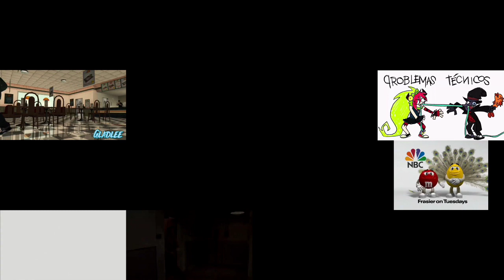Sparta Remixes Super Side-By-Side 15(Star Comedy Version)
Please don't age restrict this video.